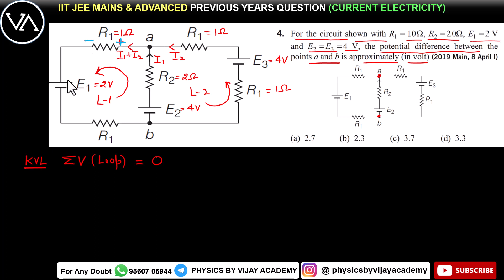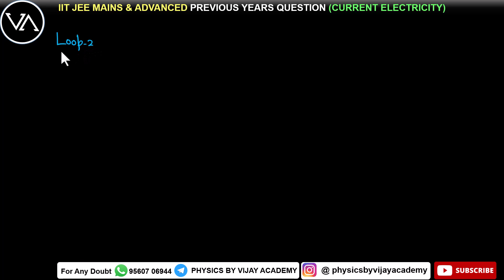For the circuit shown with R1 =10Ω R2 =20Ω E1 = 2V and E2= E3 =4V the potential difference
For the circuit shown with R1 = Ω 10. , R2 = Ω 2 0. , E1 = 2 V
and E2=E3 =4 V, the potential difference between the
points a and b is approximately (in volt) (2019 Main, 8 April I)